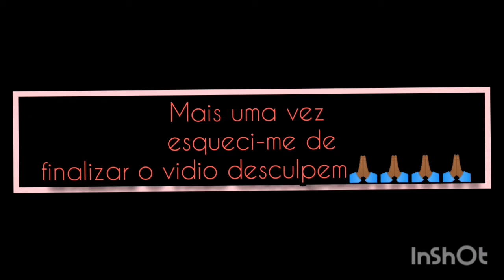(Roblox) jogoo de escape !!!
Luana :tik tok : its_luana_cabral1234

Tatiana
Tiktok2   ._taty_contasegundaria0_
Canal  Tatiana cabral
Facebook Tatyana cabral